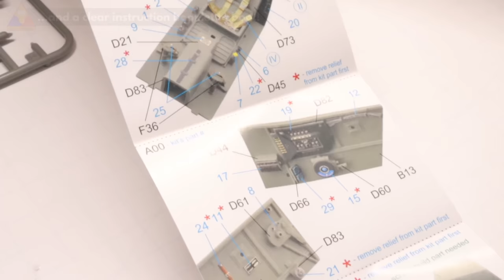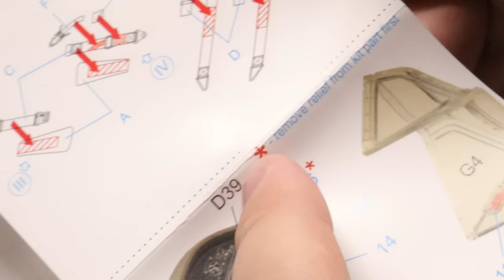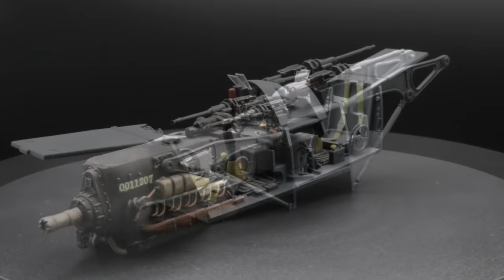Building Scale Model Cockpits Has Never Been This EASY!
In this video, I'll give a quick tutorial on how to use Quinta Studio 3D decals to take your scale model cockpit work to the next level... without the hassle of photo etch! These highly-detailed aftermarket decals offer a great solution for the scale model builder who doesn't want to spend a ton of time on his or her cockpit work, but still wants to achieve a beautiful & historically-accurate result!

You can check out the full assortment of Quinta Decals

Sprue Cutters
Cross-lock Tweezers
Craft Knife
Cutting Mat
Nail File / Emery Board
Tamiya Extra Thin Cement
Paint Brushes
Air Compressor / Air Brush Combo
Air Brush
Vallejo Thinner
Black Primer
Gloss Varnish